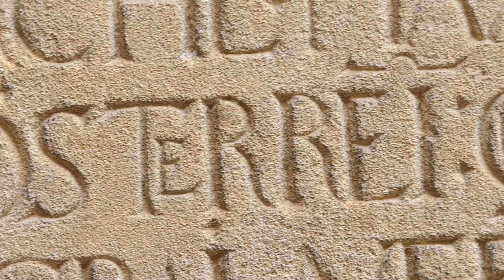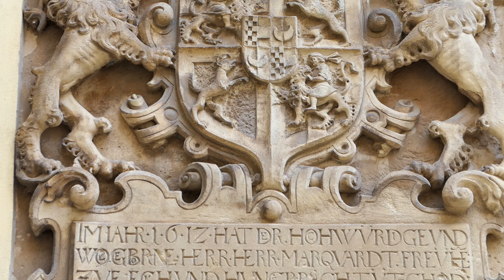GRAD VELIKA NEDELJA - 12.11.2022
Obiskali smo Grad Velika Nedelja pri Ormožu...by: PC DOCTOR & Teach2Rescue /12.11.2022